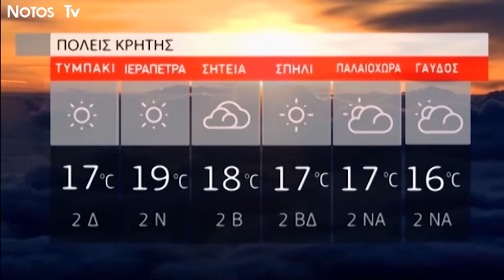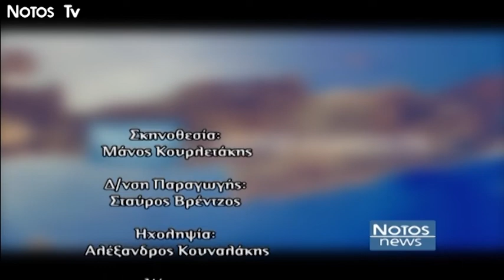NotosNews - 18/3/2019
--- Το αναλυτικό δελτίο ειδήσεων της τηλεόρασης Notos παρουσιάζει η Κρυστάλλη Λυδάκη.

- Καλεσμένοι στο δελτίο είναι οι  :

- Κωνσταντίνος Καλαφατάκης,
και Μαρία Δαμανάκη,  Υποψήφιοι Ευρωβουλευτές με το συνδυασμό του Σταύρου Θεοδωράκη, ''Το Ποτάμι''.